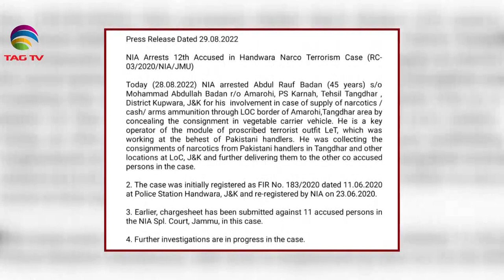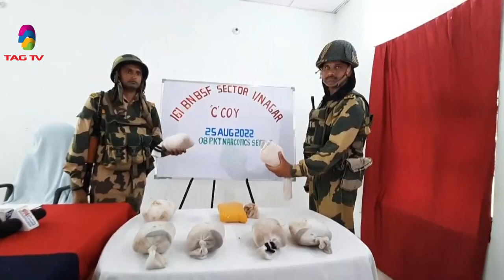Concerns about Taliban, Ahmadiyya Muslims Persecution in Pakistan-NWSA Feb 12